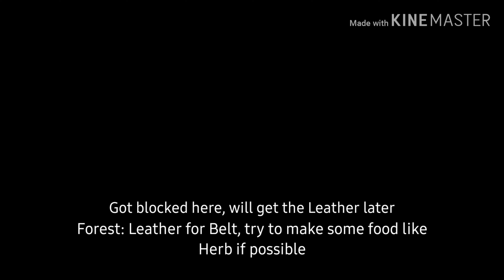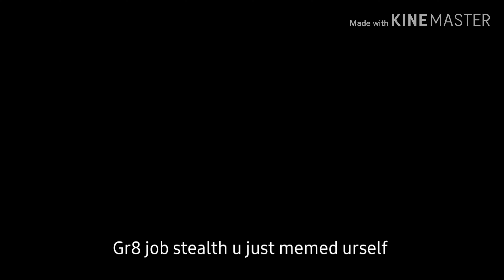Stealth With HackJP? That Doesn't Exist. | [JP] | Black Survival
What a joke man I swear...
NN pls buff HackJP I beg you pls..

Songs/Musics in this video
*[From SoundCloud]*
In order:

HYDDE & MOONZz - Anything You Want (Sean Turk Remix) by Sean Turk